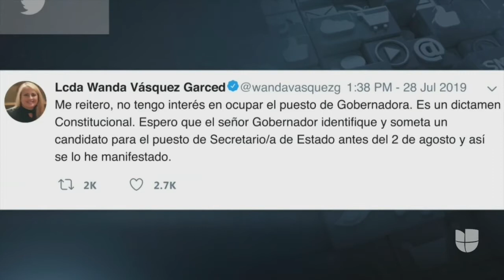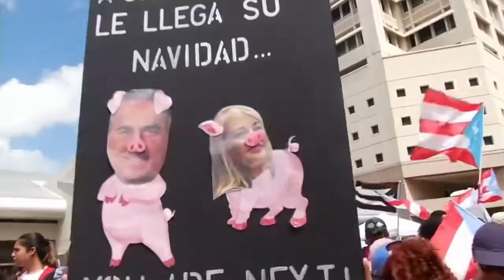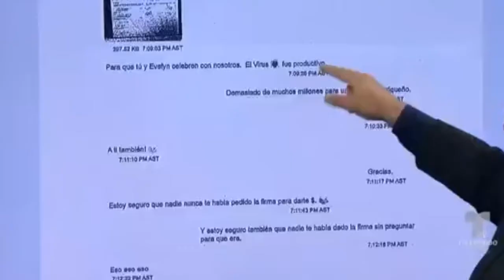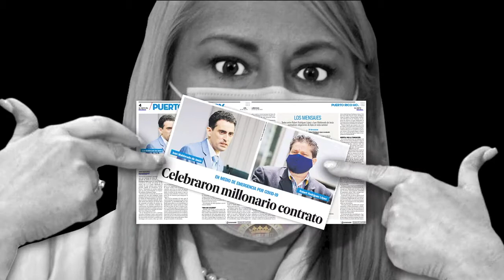Puerto Rico en Estado de Emergencia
La Crisis Política continúa... la Corrupción, los constantes Terremotos y la Pandemia, vinieron a empeorar más la situación de la Isla; poniendo el riesgo la vida de muchos Puertorriqueños.